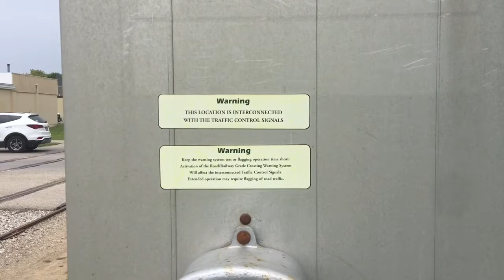Railroad Crossing Malfunctions as PSTR does switching on Rare Mileage Train